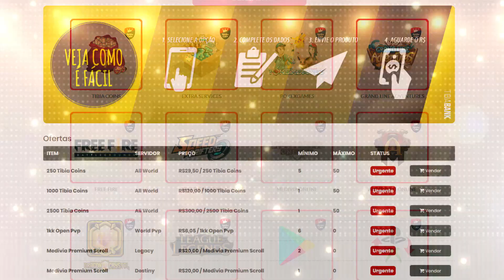TEAM PK BATABRA 10# impacto PROFIT 15kk + 60kk